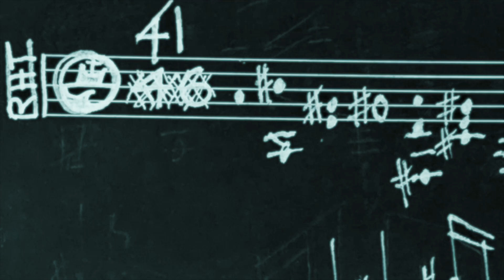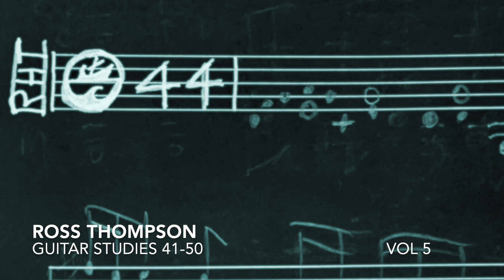RT14 FANTASIA VOL 5 ROSS THOMPSON Guitar Studies 41-50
RT14 ROSS THOMPSON
Guitar Studies 41-50
Volume 5

00:00 41
04:05 42
07:57 43
11:45 44
15:15 45
19:25 46
23:04 47
27:13 48
30:26 49
34:18 50

All compositions by Ross Thompson
Editions Ross Thompson Publications ASCAP

A very special thanks to Emma Markowitz and the San Francisco Conservatory of Music Recording Department.  Recorded November 2022 Concert Hall (SFCM)